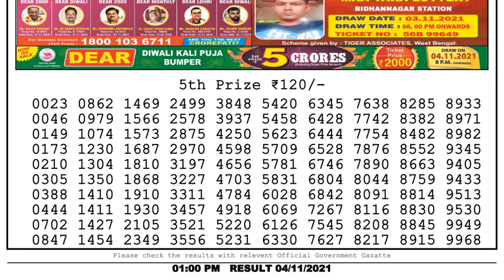Lottery Sambad Result 1pm 04.11.21 Nagaland State Lottery Result